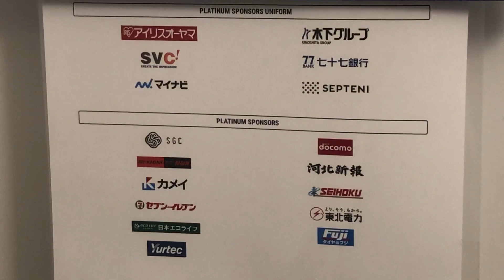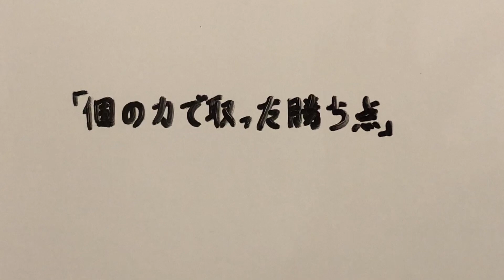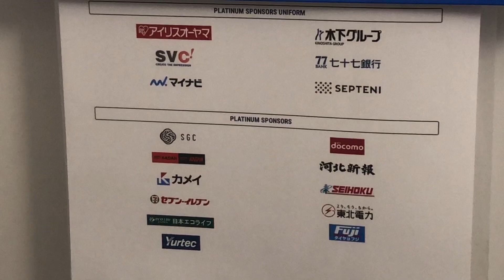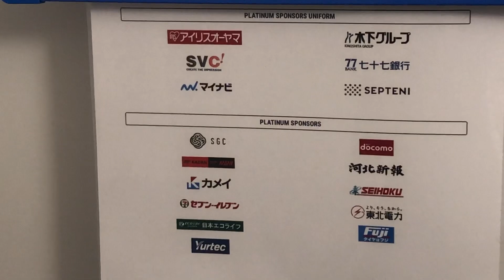ベガルタ仙台 第25節振り返り&第103回天皇杯3回戦展望 vs 名古屋グランパス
0.5刻みの10点満点で「6」が及第点です。

▽MONKEY MAJIKさんの動画はこちら
公式待ち